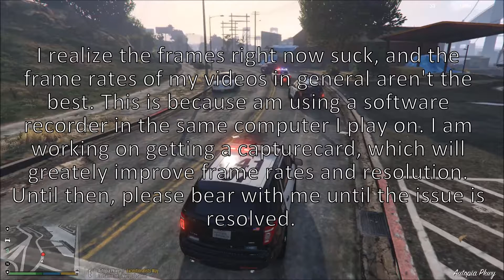LSPDFR #11 Airport Patrol!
LSPDFR Mods and Files (most from lspdfr.com)

▶️Vehicle Skins (most vehicles in these packs, look around lspdfr.com for any that are missing)